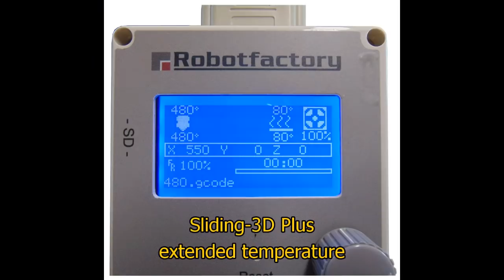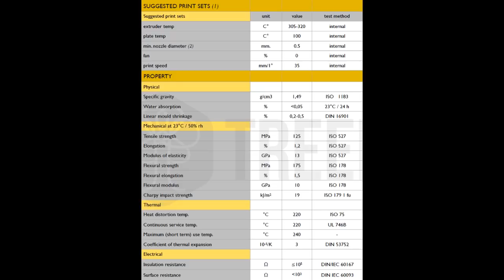Sliding-3D Plus - High temperature 3D printing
Sliding-3D Plus has been developed to ensure maximum performance even using technologically powerful materials that usually require extrusion temperatures between 280 °C and 480 °C, such as Carbon Fiber, Glass Fiber, PPS, Thermec™, PEEK, Ultem™, etc.

Now Sliding-3D can be supplied in two different versions:

Sliding-3D Standard - mounts the extruder block that supports extrusion temperatures up to 280 °C, allowing to print in all common materials such as PLA, Nylon, PETG, HIPS, TPU as well as many others currently available in the market.

Sliding 3D Plus - is suitable for printing in addition to the usual materials also technologically advanced materials that are extruded at high temperatures, as it uses the new extruder block equipped with a Type K – Class I – thermocouple mounted in the new heating block that allows the nozzle to reach temperatures up to 480 °C. In the Sliding 3D Plus version the extruder cooling system was upgraded and the quick nozzle change system was adopted. Furthermore, in the Plus version the belt is made with new materials that can withstand temperatures on the heated bed up to over 130 °C.

   Robot Factory S.r.l.